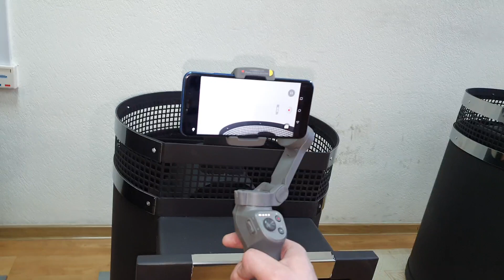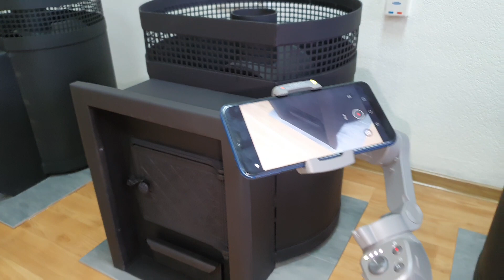Почему я не буду снимать печи на стабик. Конкретно на Osmo 3 mobile С объяснениями, чтоб без предъяв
Хочу передать передать привет советчикам. Ребята, вы меня, хорошего человека, развели на баблосики. Влетел я охрененно. Не делайте так больше. Не разбираетесь в чём-то - нефиг советовать. Не портите себе карму.